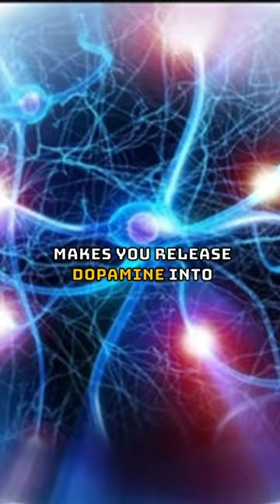Blue Light Effects on Recovery! 📱💤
Going to sleep? Put yo’ phone down fool! 📱💤 Not only does it throw your sleep schedule off, it’ll throw your Dopamine into a wacky spiral!

Be honest here: are you on your phone just before bed? 💬